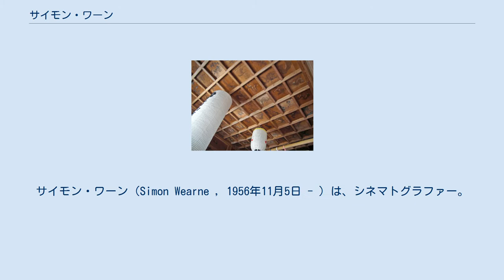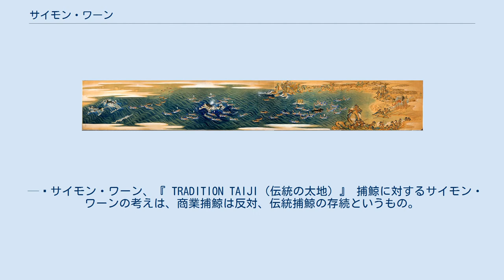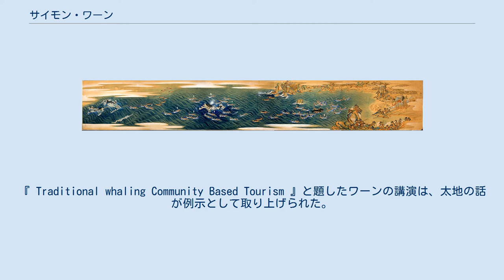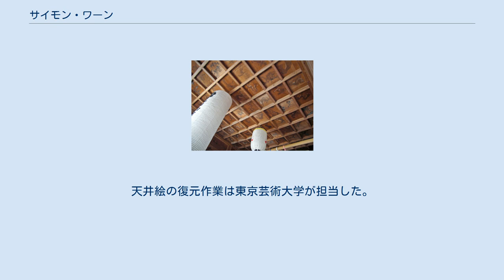サイモン・ワーン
サイモン・ワーン（Simon Wearne , 1956年11月5日 - ）は、シネマトグラファー。
映像作家。
映像アーティスト。
写真家。
映像ジャーナリスト。
 和歌山大学観光学部観光教育研究センター特任助教、酪農学園大学特任研究員、クイーンズランド工科大学研究員を務める。
和歌山県太地町における古式捕鯨の研究を行う。
 映像プロダクション StripeyDog Productions 代表で、2011年にはオーストラリアドキュメンタリー最優秀賞を受賞した。
エミー賞最終候補にもノミネートされた。
2010年には「はやぶさの大気圏再突入」を撮影した。
 1956年11月5日生まれ。
オーストラリア・タスマニア州出身（或いは、ビクトリア州バララット出身）、西オーストラリア州パース育ち。
和歌山県在住。
カーティン大学卒。
 オーストラリアのABCや民放のテレビ局（NINEネットワーク）で報道、環境、芸術、スポーツなどの番組のシネマトグラファーを担当。
その後、フリージャーナリストとなり、タスマニアの環境問題など地域の生態系保全や文化多様性の維持、持続可能な発展について、日本とオーストラリアとフィリピンで、調査研究、執筆、教育、地域への貢献活動を行う。
2012年に和歌山に移住。
太地町の捕鯨文化を世界産業遺産に登録するため、文化財の独自調査を進める。
 和歌山・太地の伝統的な捕鯨について、日本人自身がその歴史と実態をよく知ることが大切です。
 — サイモン・ワーン、『 TRADITION TAIJI (伝統の太地) 』 捕鯨に対するサイモン・ワーンの考えは、商業捕鯨は反対、伝統捕鯨の存続というもの。
その理由は、オーストラリアではカンガルーを食す。
同じように持続可能な捕鯨は許されるはずで、日本には「もったいない」「サスティナブルな」精神が残り、また、太地町のような持続可能な捕鯨は、ユネスコの産業遺産に登録されるべきで、そこには私たちの環境問題の解決のヒントが有り、最先端である。
という趣旨による。
 2014年4月、「日本は捕鯨を続けるべきだ」とサイモン・ワーンが語ったとする新聞記事が書かれた。
「江戸時代から連綿と続く太地の捕鯨の歴史を伝えれば、世界の認識は変わるはず」。
「日本は欧米のように油だけを取って鯨を捨てるようなことはせず、全ての部位を使って無駄にしない」。
「必要なのは欧米の批判を気にせず、捕鯨の真実を伝えること。太地町は自信をもって立ち向かえばいい」。
「太地の真実のストーリーを伝えなくては」などと、ワーンは語った。
後に、記事は一部が誤報だったとし、「日本は伝統的な捕鯨続けるべきだ」に訂正され、「日本は、太地町での追い込み漁などの伝統的な捕鯨を続けるべきだ」と、ワーンが語った内容に訂正された。
 同じ頃、ワーンの主張は『週刊新潮』によっても取り上げられた。
この記事では、ワーンは、映画『ザ・コーヴ』の隠し撮りについて「非常識」と述べ、その理由に、動物の利用は残酷さを伴うが、オーストラリアの農場で、同じような無許可の撮影が許されるだろうかと、指摘した。
また、ケネディ駐日米国大使のツイッターでのつぶやきについては、「彼女は捕鯨やイルカ漁についてさほどの知識を持たずに発言している」と述べ、更に、大使は、太地町を訪問し、現地を知って公平な目で判断せねばならないと指摘した。
また、国際司法裁判所の判決については、私は悲観していない。
西洋は、鯨油により莫大な利益を得て発展してきた歴史を忘れて、西洋の論理を都合よく押し付けることは許されることではなく、日本はこれを機会に自らの正当性を主張すべきだ。
とする意見を述べた。
 反捕鯨活動 2007年から2008年にかけて、アメリカのCATV『アニマルプラネット』の「ホエール・ウォーズ（鯨戦争）」の撮影に参加し、南極海で、日本の調査捕鯨船を妨害するシー・シェパードの海賊船を5週間取材した。
海賊船スティーブ・アーウィン号の豪・英の構成員らが、日本の捕鯨船に不法に乗り込み、捕鯨船側に拘束された際、ワーンは豪メディアのインタビューで日本側を非難した。
その後、解放された海賊船の構成員の話では、捕鯨船の日本人乗組員は不法侵入者の主張にも耳を傾け、環境問題を扱った『もののけ姫』のDVDを不法侵入者に手渡すなど対話の姿勢を見せていたが、アニマルプラネットでは一切触れず、...